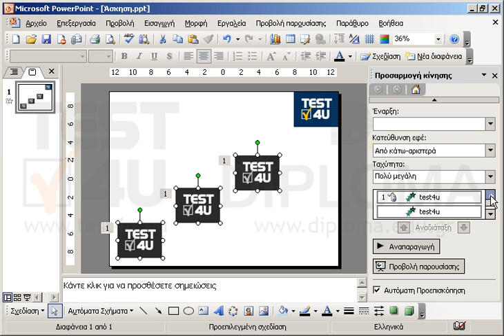Εφαρμόστε και στα τρία λογότυπα του TEST4U (όχι το έγρωμο) το εφέ κίνησης εισόδου Εμφάνιση με...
Εφαρμόστε και στα τρία λογότυπα του TEST4U (όχι το έγρωμο) το εφέ κίνησης εισόδου Εμφάνιση με κίνηση από κάτω αριστερά. Φροντίστε το εφέ να εκτελείται και στα τρία αντικείμενα ταυτόχρονα μετά από κλικ του ποντικιού.

77-422 Microsoft Office Specialist Powerpoint Core 2013 - Ελληνική έκδοση